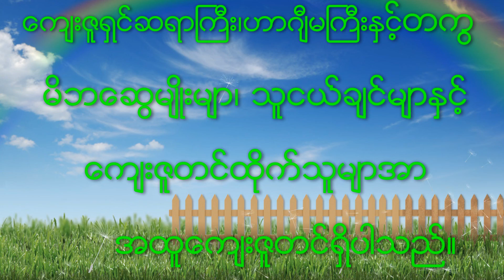Wedding of Hafiz samin & RaBeYar